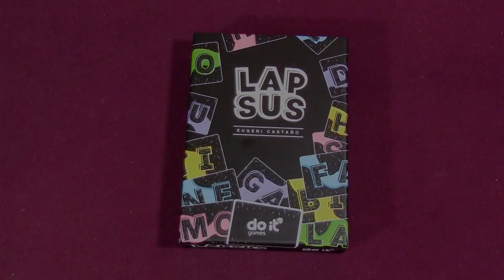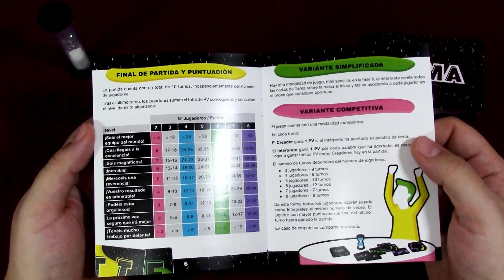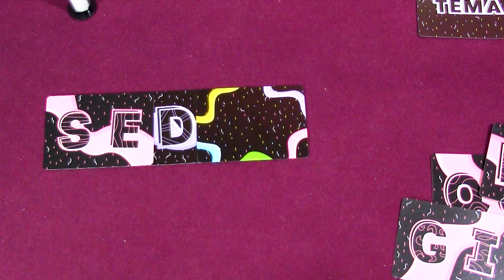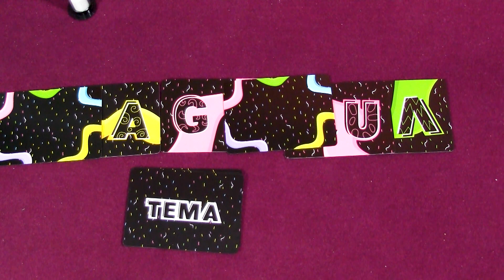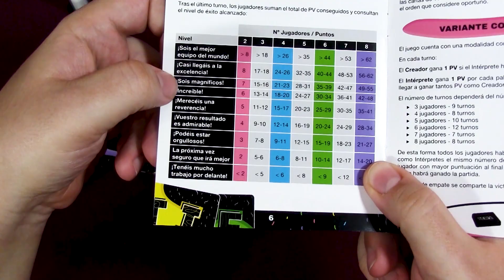LAPSUS | TUTORIAL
Hoy os traemos un party game sencillito, pero muy entretenido, de esos en los que te tienes que estrujarte el cerebro para buscar una palabrita. Divertido, y con un girito muy interesante.